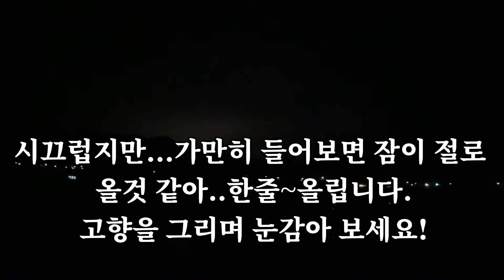광고없는 편안한 밤을 위한 시골개구리 소리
광고도 귀찮다..🤣🤣